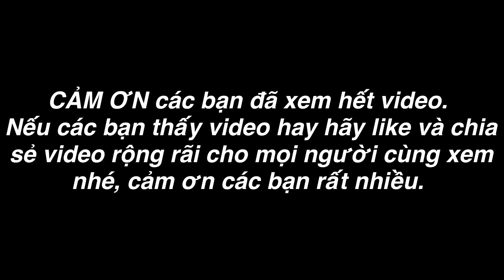TXTV - Thánh Xàm Công Bố Mức Lương Thật Của Ku Lẹ Khiến Ai cũng Bấ Ngờ